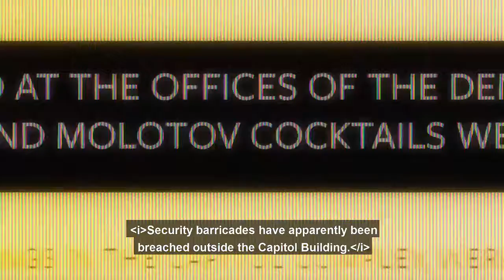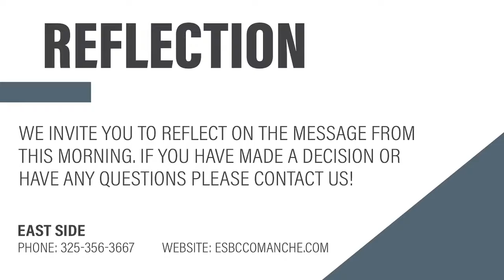ESBC Service 12.5.21